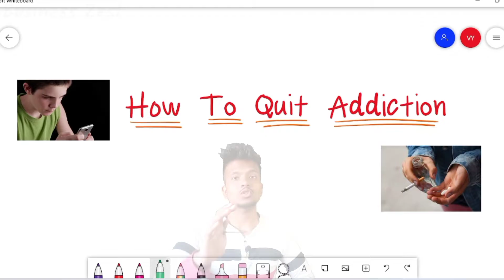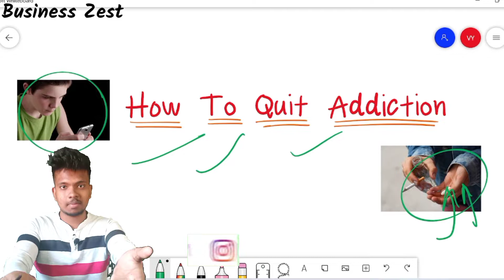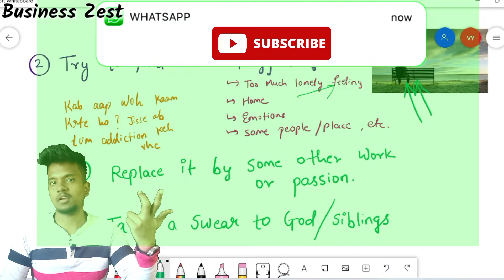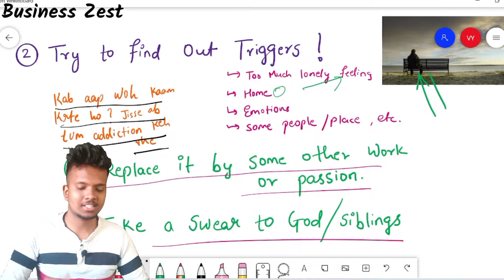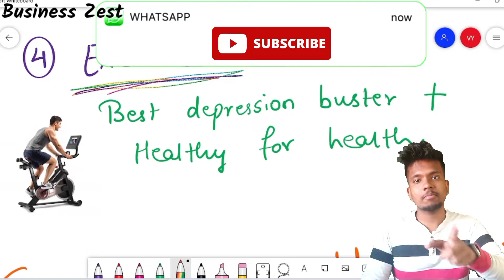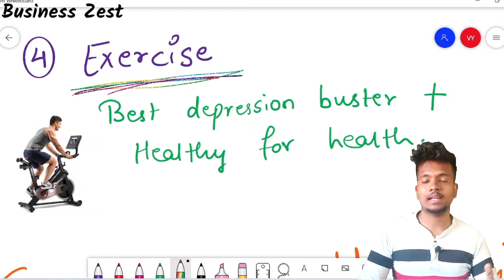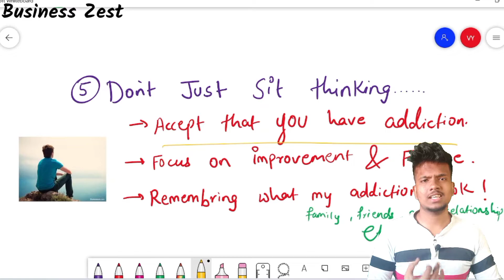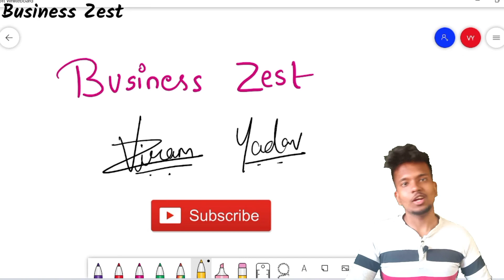HOW TO QUIT ANY ADDICTION very practical tips🔥🚬📳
Wassup guys. Welcome to 𝘽𝙪𝙨𝙞𝙣𝙚𝙨𝙨 𝙕𝙚𝙨𝙩.

In today's 21st century, mental stress and addictions are becoming common problems... Because of which the mental and social life of a human is totally deteriorated and people don't able to enjoy this beautiful life🌁.

So in order to help you guys, I came up with the video best practical ways to quit any addictions. How to quit addiction? Should be your major question. So I brought all the practical evidences and tips for you that can be easily adopted and boom💥 you will be freed from addiction...

Addiction is not only limited to drugs, cigarette, alcohol but addiction to toxic person is also very common and very ignored issue of the life.

So I am here😜🤞🏻🔥

नमस्कार दोस्तों। 𝘽𝙪𝙨𝙞𝙣𝙚𝙨𝙨 𝙕𝙚𝙨𝙩 में आपका स्वागत है।

आज की 21वीं सदी में मानसिक तनाव और व्यसन एक आम समस्या बनती जा रही है... जिसके कारण मनुष्य का मानसिक और सामाजिक जीवन पूरी तरह से खराब हो गया है और लोग इसका आनंद नहीं ले पा रहे हैं।🌁

तो आप लोगों की मदद करने के लिए, मैं किसी भी व्यसन को छोड़ने के लिए सबसे अच्छा व्यावहारिक तरीके वीडियो लेकर आया हूं। लत कैसे छोड़ें? आपका प्रमुख प्रश्न होना चाहिए। तो मैं आपके लिए सभी व्यावहारिक सबूत और टिप्स लेकर आया हूं जिन्हें आसानी से अपनाया जा सकता है और उछाला जा सकता है, आप व्यसन से मुक्त हो जाएंगे...

व्यसन केवल ड्रग्स, सिगरेट, शराब तक ही सीमित नहीं है, बल्कि जहरीले व्यक्ति की लत भी जीवन का एक बहुत ही सामान्य और बहुत ही उपेक्षित मुद्दा है।

Extremely useful content for entrepreneurs, students & all

𝙎𝙥𝙚𝙖𝙠𝙚𝙧 -- 𝘝𝘪𝘳𝘢𝘮 𝘠𝘢𝘥𝘢𝘷

�  Watch the video till the end / वीडियो को अंत तक देखें

*Chapters (अध्याय)*

00:01 :- Intro about Addiction
00:53 :- Video begins
01:58 :- Practical Tip 1
03:08 :- Practical Tip 2
04:45 :- Practical Tip 3
05:34 :- Practical Tip 4
06:12 :- Practical Tip 5
06:33 :- Self analysis vs overthinking
07:17 :- Tip 5 continues
08:46 :- Towards beautiful ending

Tԋαɳƙʂ for learning and upgrading yourself ❤️.

‘Earning’ is one letter short of ‘Learning’. So first learn and then earn🔥

𝙕𝙚𝙨𝙩 𝙯𝙤𝙣𝙚

Suggestion:- Watch the video at 1.25x